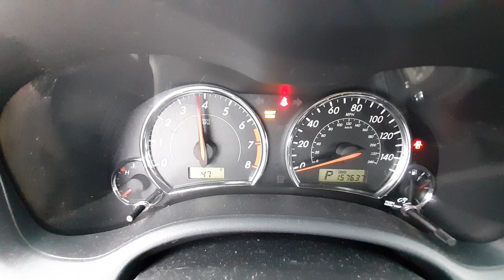V0971B 2011 Toyota Corolla S